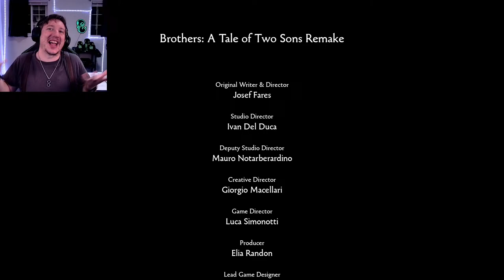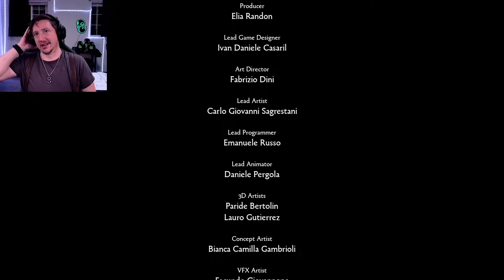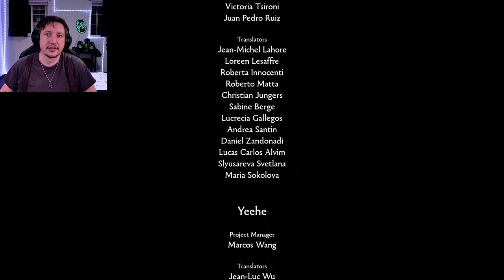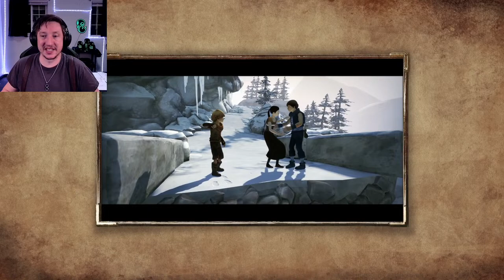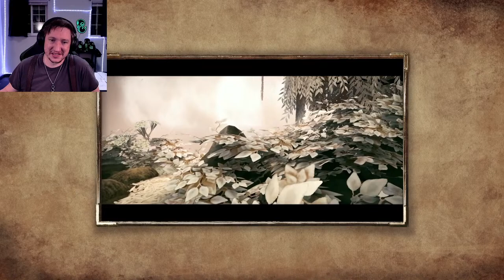Brothers: A Tale of Two Sons Remake | Brotherly love - livestream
Platform: PS5  PC  Xbox X|S
Reviewed on: PC
Developer: Avantgarden SRL
Publisher: 505 Games
Release: February 28, 2024
Time Played:
Genre: Action
ESRB: T

Guide two brothers on an epic fairy tale journey of discovery, loss, adventure and mystery.
With their father suffering from a deadly illness, the brothers must find the fabled Water of Life to save him. The pair must rely on each other and use their individual skills to protect one another and survive.
This remake of the much-celebrated adventure, originally released in 2013, uses the latest generation of PlayStation hardware to deliver improved graphics, performance, and gameplay.
Solve puzzles, discover hidden stories, explore fantastic locations and fight deadly bosses in either single-player mode or local co-op, across a journey you will never forget.

The Rig:
GeForce RTX 4070 Founder's Edition
AMD Ryzen 9 7900X 12-Core
32GB DDR5

Looking into making your own youtube content? I use vidIQ to help with my channel, totally worth checking out